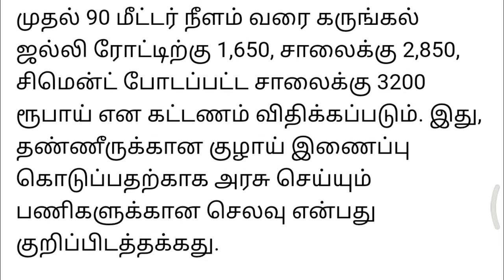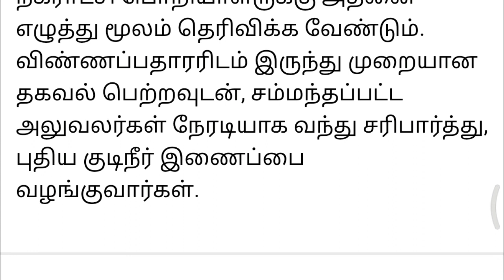தமிழ்நாடு புதிய குடிநீர் இணைப்பு | water pipe connection in tamilnadu | Drinking water pipe for home